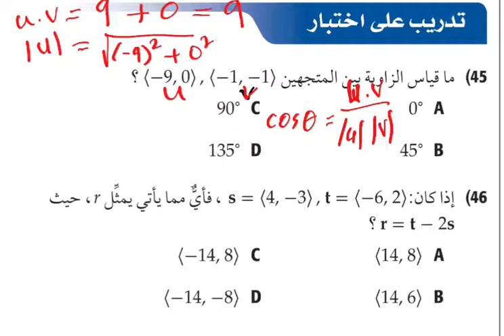كيف أجد قياس الزاوية بين متجهين | تدريب على اختبار الضرب الداخلي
ما قياس الزاوية بين المتجهين
قياس الزاوية بين المتجهين
الضرب الداخلي
العمليات على المتجهات
تدريب على اختبار رياضيات 3 درس الضرب الداخلي
حل تدريب على اختبار رياضيات 3
رياضيات ثالث ثانوي المتجهات
الزاوية بيم متجهين
المتجهات ثالث ثانوي,
شرح درس المتجهات ثالث ثانوي,
درس المتجهات ثالث ثانوي,
مقدمة في المتجهات ثالث ثانوي,
التهيئة المتجهات ثالث ثانوي,
رياضيات ثالث ثانوي المتجهات في المستوى الاحداثي,
المتجهات في المستوى الاحداثي ثالث ثانوي,
شرح رياضيات ثالث ثانوي مقدمة في المتجهات,
المتجهات رياضيات ثالث ثانوي,
المتجهات للصف الثالث الثانوي,
درس المتجهات رياضيات ثالث ثانوي,
المتجهات رياضيات مرحله ثانيه,
المتجهات رياضيات 3
حل المتجهات في الفراغ,
حل المتجهات